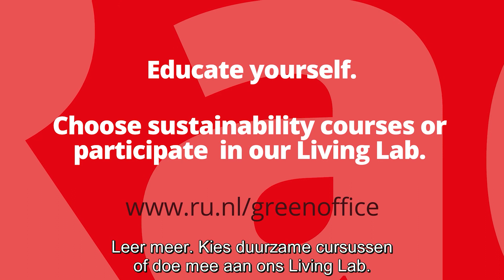Explore how we can stop the misinformation about climate science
Ieder wetenschapsgebied heeft een eigen focus binnen het duurzaamheidsonderzoek. Het Radboud Green Office ging in gesprek met Aart van Stekelenburg: wat is zijn blik op duurzaamheid binnen de sociale wetenschappen? Bekijk de video en word een beetje wijzer over de wijze waarop duurzaamheid geïntegreerd is binnen deze faculteit. Ben je student en wil je duurzaamheid betrekken in jouw curriculum? Surf naar

Every scientific field has its own scope when it comes to sustainability research. The Radboud Green Office talked to Aart van Stekelenburg: what is his view on sustainability within the social sciences? Watch the video and learn a little bit about how sustainability is integrated within this faculty. Do you as a student want to include sustainability in your curriculum?